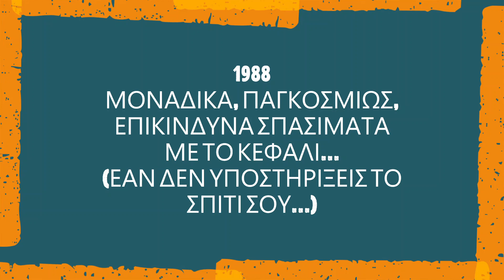1988 ΣΠΑΣΙΜΑΤΑ ΣΧΟΛΗ ΜΕΤΑΜΟΡΦΩΣΙΣ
ΜΟΝΑΔΙΚΕΣ, ΠΑΓΚΟΣΜΙΩΣ ΚΙ ΕΠΙΚΙΝΔΥΝΕΣ... ΣΠΑΖΟΚΕΦΑΛΙΕΣ!